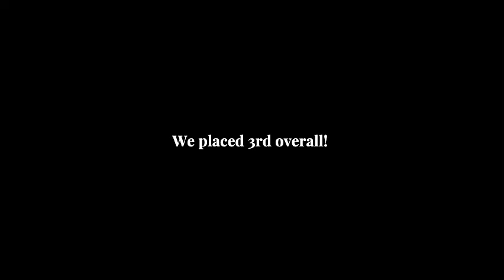Show day- first show edition!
Today Artie and I had our very first show together! He was very well behaved and we had a fun time!